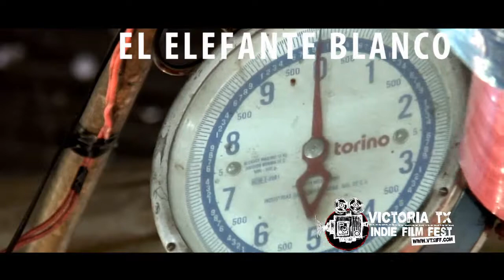Victoria TX Independent Film Festival 2013